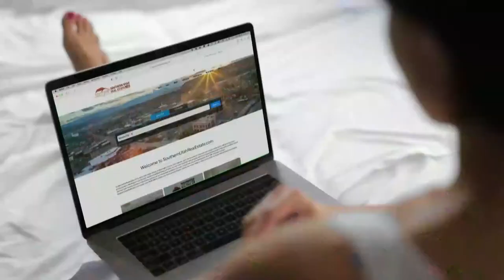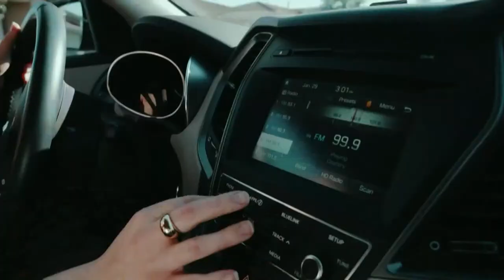Utah Tech Football Paul Peterson coach's show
Utah Tech Football